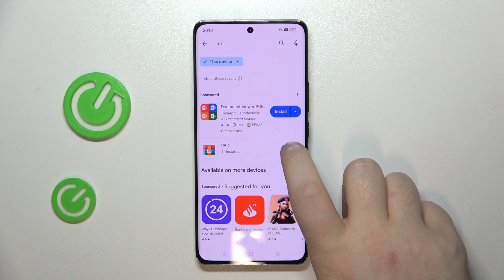How to Install RAR on Realme 12 Pro +? Find & Download Archive RAR Opener ApplicatioN!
Hi! Are you looking for some knowledge? Learn how to easily install the RAR app on your Realme 12 Pro smartphone to efficiently compress and extract files with ease. In this step-by-step tutorial, we'll guide you through the process of downloading and installing RAR from the Google Play Store onto your Realme 12 Pro device.

How to Extract Files in Realme 12 Pro?
How to Unpack in Realme 12 Pro Smartphone?
How to Unzip in Realme 12 Pro Phone?